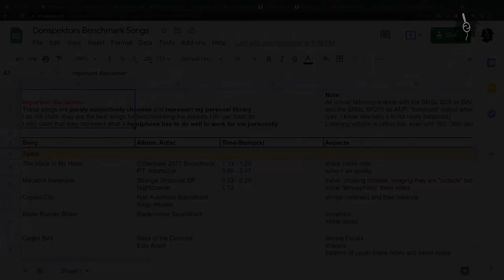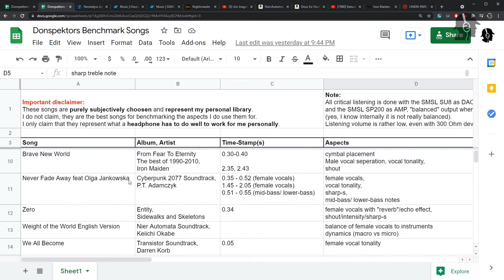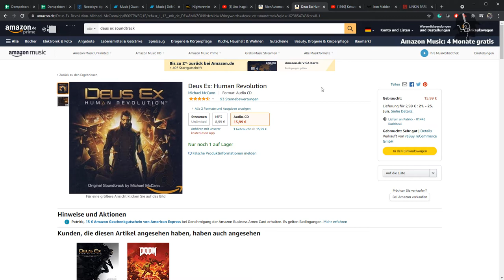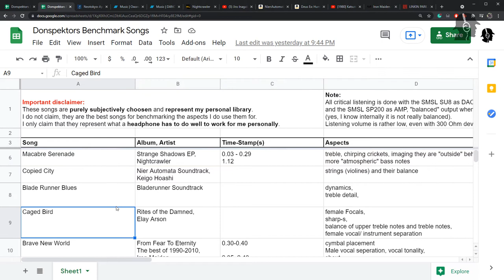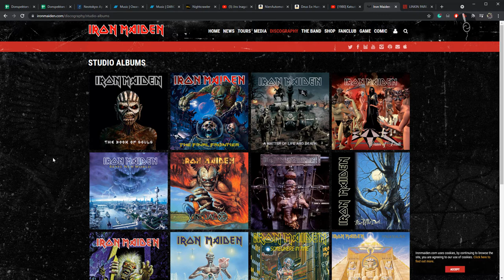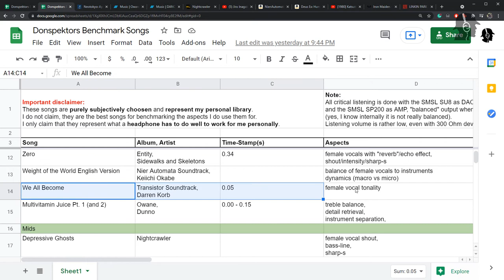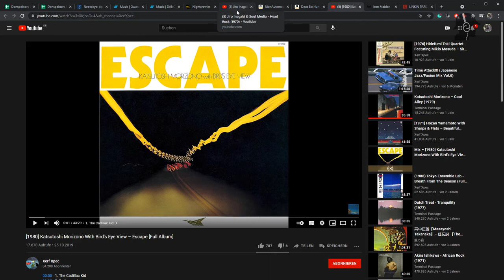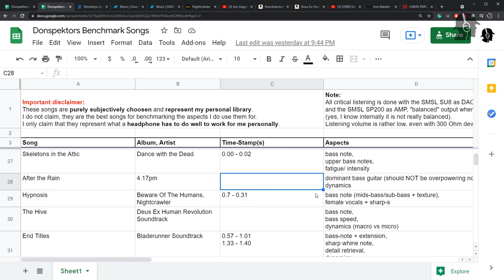Donspektors Benchmark Songs/ List: It's like a bag of Skittles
Moin Moin Ladies and Gentlemen!

Donspektor here, today, finally, with my video about my personal benchmark library.

The full, written article about this topic can be found

And as usual the timestamps:
0:00 Introduction
1:05 This is a purely subjective list!
1:32 Example: The Voice in My Head, Cyberpunk 2077
2:20 Everything is linked
2:50 My favourite genres: Soundtracks
4:01 Dark Synth, Nightcrawler
4:42 Synthwave, Dance with the Dead
5:17 Synthwave, Elay Arson
5:51 Atmospheric/ambient music, Ed Harrison
6:42 "Classic" Metal, Iron Maiden
7:22 New Metal, Linkin Park
8:40 70s/80s (Japanese) Fusion Jazz, With bird's eye view
10:08 Modern Fusion Jazz, Owane
11:05 How do I "critical listen"?
11:53 Outthrow

Interstellar Soundtrack
Nier Automata Soundtrack
Deus Ex Human Revolution Soundtrack

Donspektor!
Out!